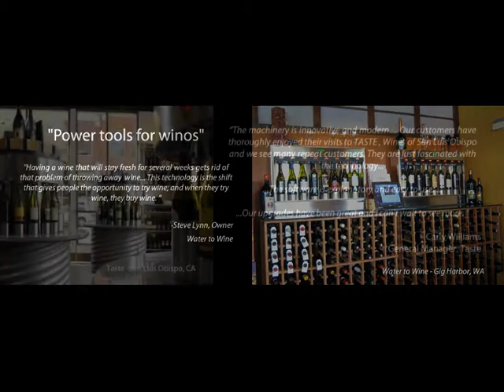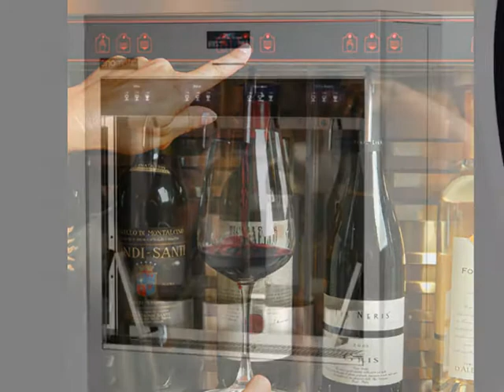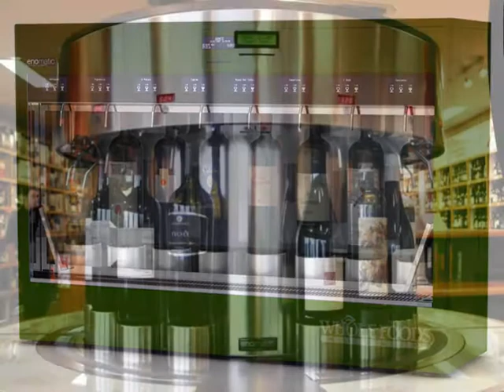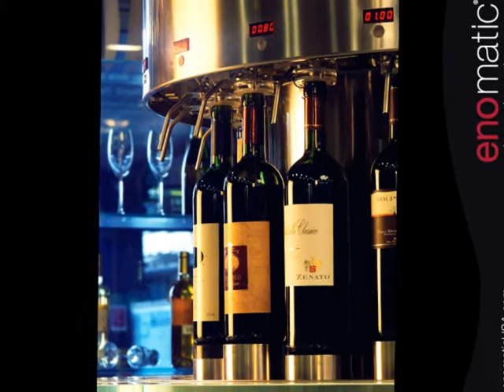Mr.Barrel® USA.wmv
Wine dispenser for wine Bars and restaurants.
Marketed by Mr.Barrel®.